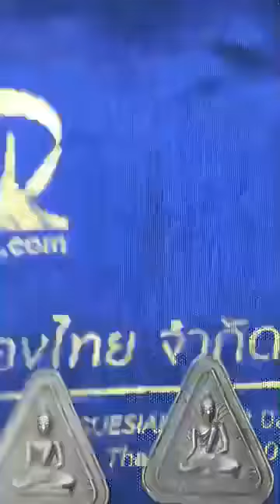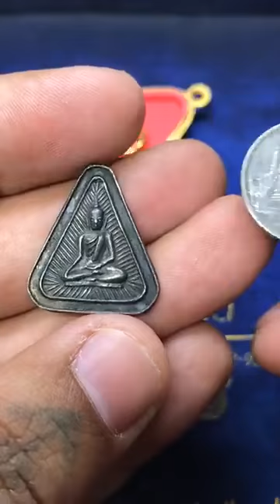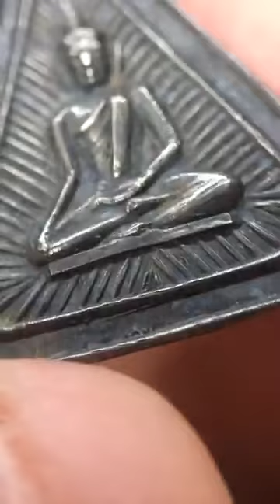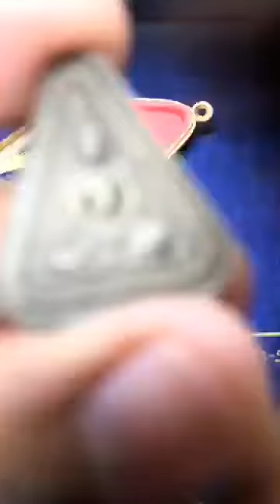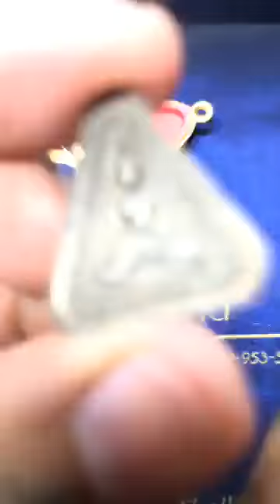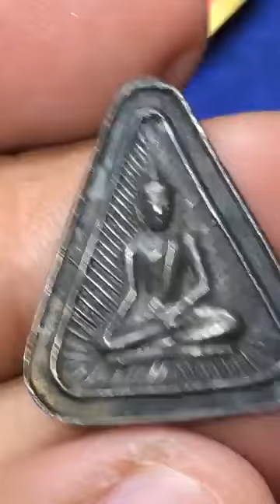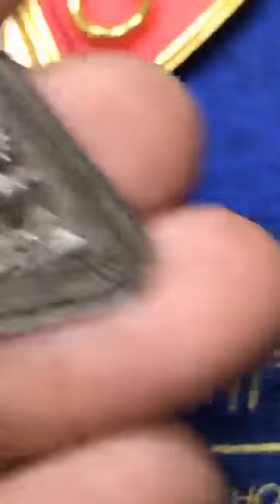เหรียญหลวงพ่อโต ซำปอกง วัดกัลยาณมิตร กรุงเทพฯ หยิบกล้องส่องพระกับโทนบางแค